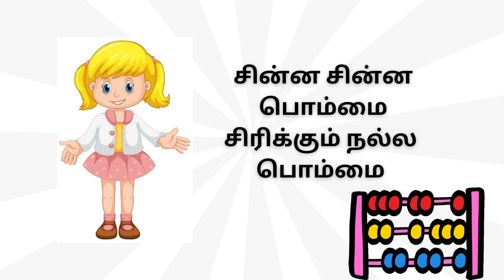பொம்மை பாட்டு...|Tamil Rhymes 128|Infocus Entertainment Tamil Rhymes for Kids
tamil rhymes

image by brghfx on freepik